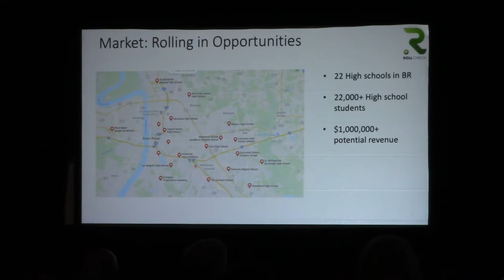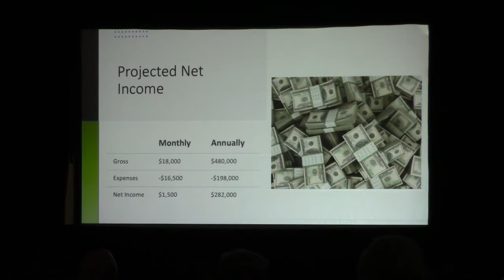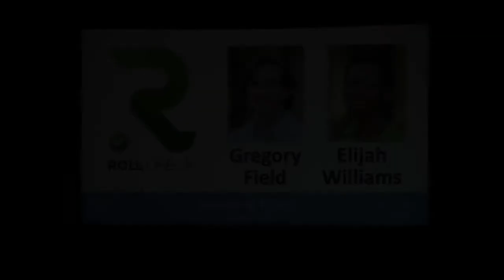Roll Check - Investor Panel 2020